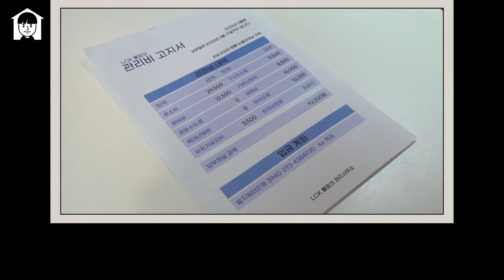[Nuclear Family Ep.07] Welcome to Nuclear's Corner Store! | 2022 LCK Spring Split (Eng Sub)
Nuclear Stationery: an old-school corner store OPEN!
Lots of korean junk food from a long time ago & retro toys for pre-match warmups!
Who will be the POG of ddakji & gongi match?